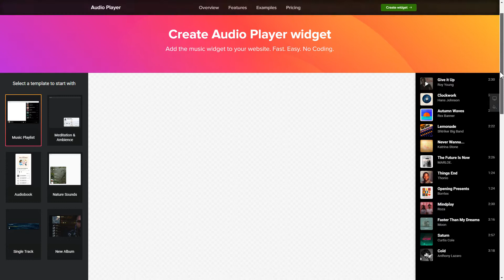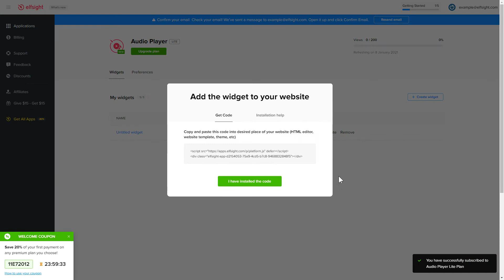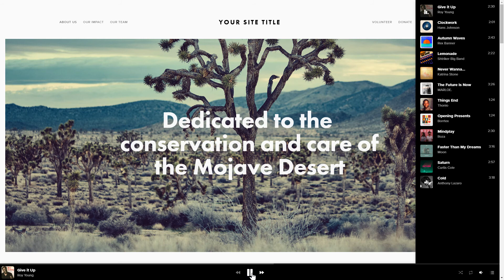How to Add Audio Player Widget to Webflow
Add Webflow Music Player to website in mere seconds -

Audio Player widget is the best means to stream audio tracks directly on your web page. Make profit off your music and vary UX of website visitors.

What makes the widget special?

• Various color variations.
• Light, custom, and dark color scheme.
• Limitless amount of tracks.
• Supported formats: mp4, webm, mp3, HLS (m3u8), ogv, DASH (mpd).

How to embed Audio Player on Webflow website?

To add our plugin, view all the actions from the detailed instruction below:

1. Create and customize the widget;
2. Save your code which will appear the notification window;
3. Display this code on the website.

See how to embed Webflow Audio plugin by clicking this link -

Best Music Player examples:

Example 1: Music Playlist is a splendid solution to construct a basic playlist with a floating layout.
Example 2: Meditation and Ambience allows you to upload a custom background image and set up a floating layout.
Example 3: Books template will help you to construct an amazing library of audiobooks directly on your website.

Here’s how easy it is to insert the Audio plugin to Webflow! If you need to learn more about configs, features, and widget templates, you can contact our skilled Support specialists. They’ll eagerly help you!